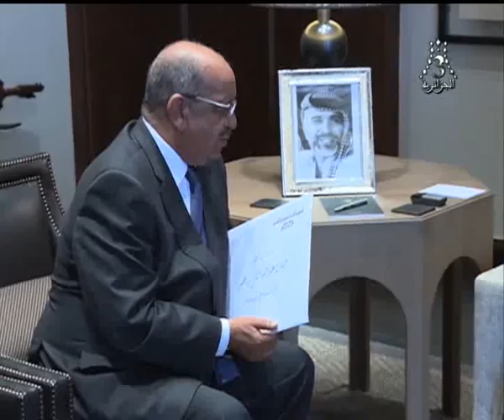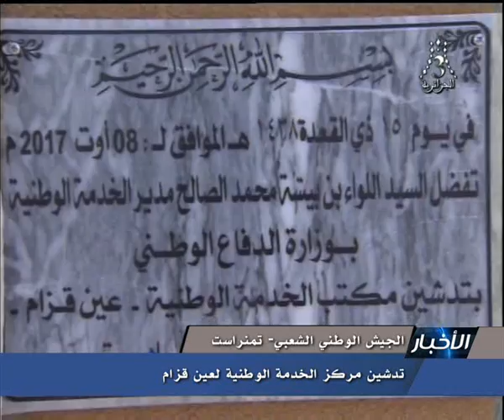نشرة الأخبار 08/08/2017